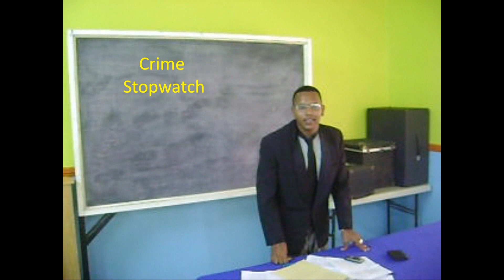Crime Stopwatch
Parody of Crime Watch